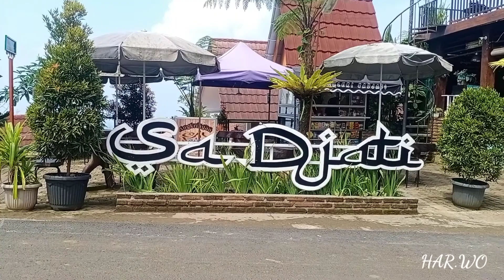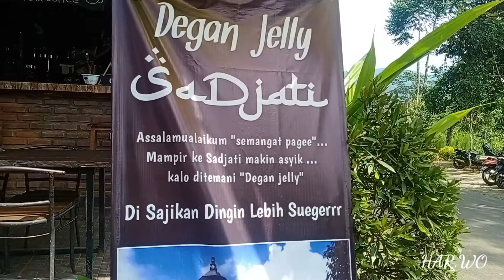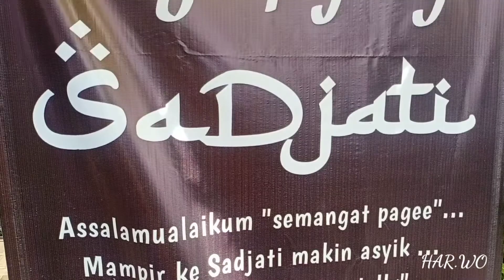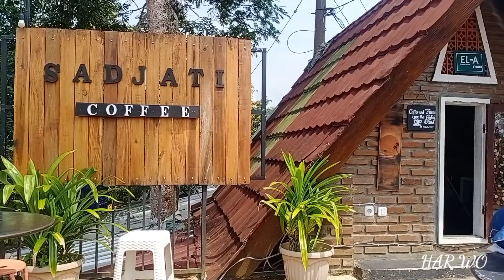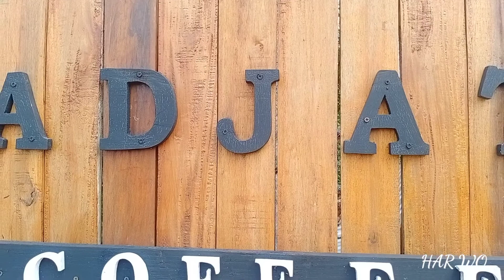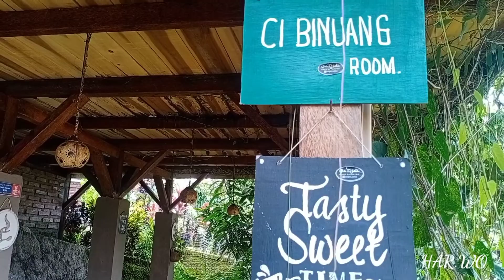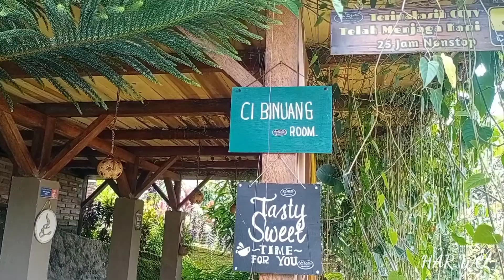sadjati kave di puncak Tambaksari wanareja.ujung barat Cilacap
kave sadjati , kave yg rekomen banget untuk di kunjungi...dg indahnya bukit desa Tambaksari di Wanareja Cilacap  .kave ini cocok sekali buat tujuan wisata kuliner bagi para wisatawan yg menginginkan suasana tenang sejuk dan damai..@sarno-vlog